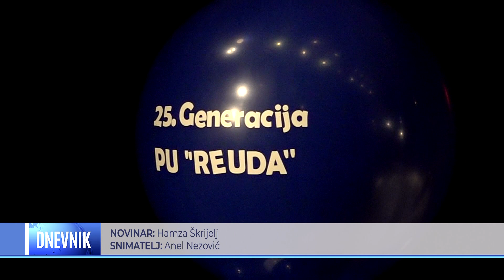Reuda upriličila svečanost povodom završetka predškolskog programa 25. generacije